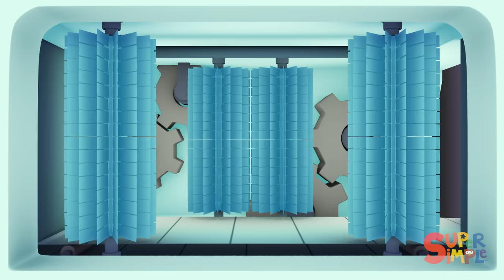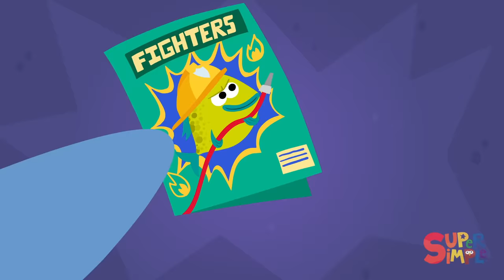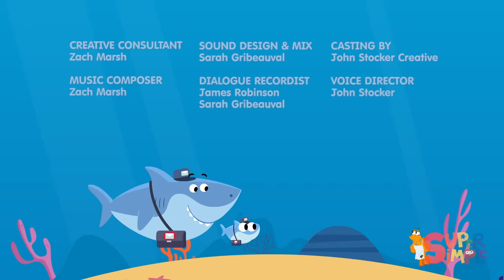Super Simple Kids Cartoon Collection!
There are thieves on the loose, and Mr. Monkey, Monkey Detective, and Police Officer Oona need to catch them before they vanish! But first, Officer Oona has to get the evidence cleaned off her police car, and Mr. Monkey and his self-proclaimed master of disguises, Mr. Lion, need to save the day! This collection also includes some of our popular episodes from Finny the Shark and the Bumble Nums!